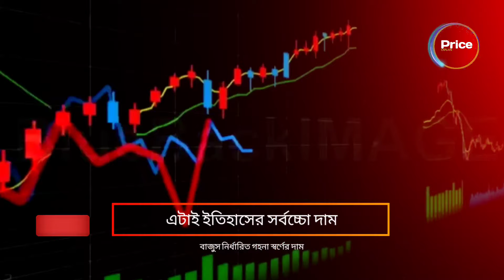আজকের সোনার দাম কত বাংলাদেশ? gold price in bangladesh today | sorner dam today BD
Dear viewers...

 Gold price per gram today. Silver price. gold jewelry price. 22 carat gold price today, 24 carat gold price and used gold price. You are now a respected member of Creation by Arjun YouTube channel so get the latest and accurate information on today's gold price right here. Hope you stay with us. Thank you.

অনান্য ভিডিও

বর্তমান সোনার দাম কত ২০২৪,রুপার বর্তমান মূল্য ২০২৪, আজকের সোনার দাম কত বাংলাদেশে ২০২৪, বাংলাদেশে আজকে সোনার দাম কত,  আজ সোনার দাম কত, আজকে সোনার দাম কত ২০২৪,আজকে ১ ভরি সোনার দাম কত বাংলাদেশে, কত কমলো সোনার দাম,bajus gold price, today gold rate bd,  ajke Sonar dam koto bd,ajke sonar vori koto Bangladesh, rupar Nupur design, necklace price with design,
রুপার দাম কত 2024, silver price in Bangladesh today, আজ শুক্রবার সোনার দাম কত?